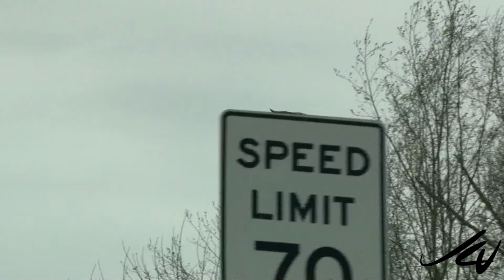Washington back road discovery - Skagit Valley - YouTube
If it wasn't for the creative route of our Garmin GPS we never would have come across the amazing snow geese flock in this beautiful country setting.